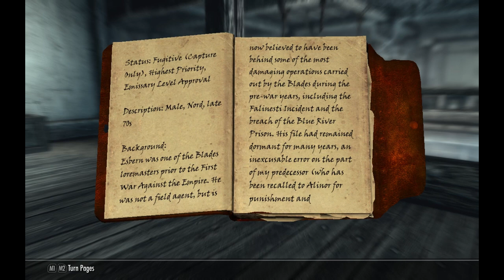Kill Karstaag - e15- Thalmor Embassy / Find Esbern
Skyrim - Kill Karstaag at lvl 1 on Legendary difficulty, solo.
Finish the Diplomatic Immunity quest (Thalmor Embassy) and find Esbern in Riften